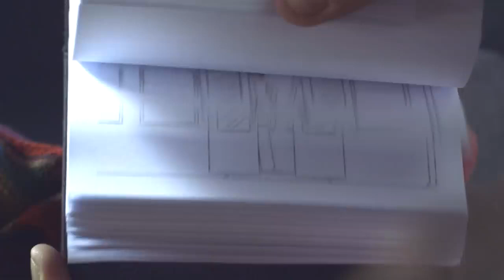silent love ❤| short film